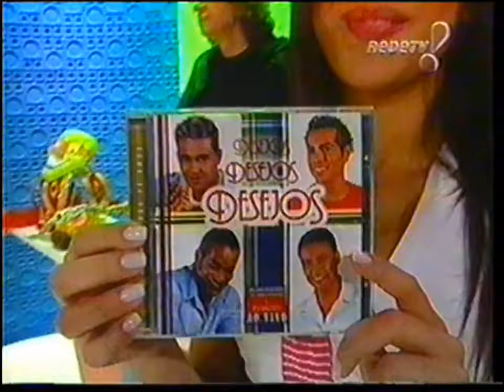Grupo Desejos mel na minha boca Programa do Jacaré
Na Rede TV São Paulo